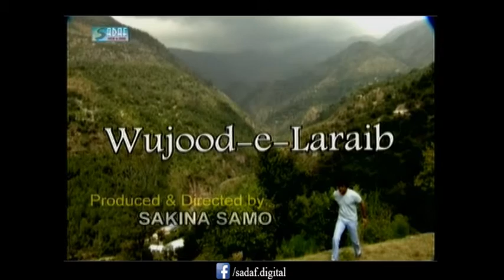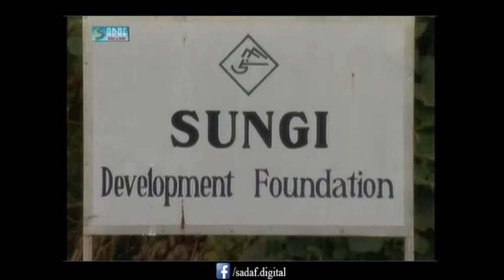Sakina Samo Ft. Faisal Qureshi - Wajood e Laraib Episode # 15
Wajood e Laraib is a 2004 Pakistani Television Drama Serial Starring Faisal Qureshi, Fahad Mustafa, Aisha Khan it is Directed & Producer by Sakina Samo